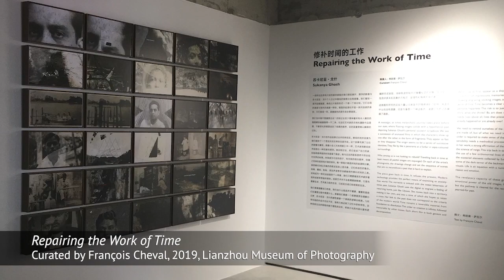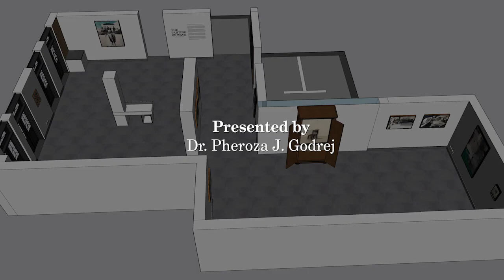The Parting of Ways - Sukanya Ghosh